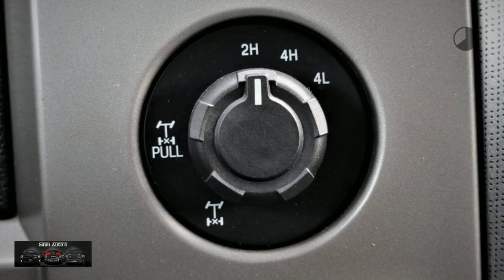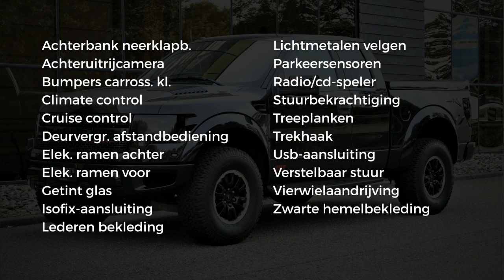Ford USA F-150 | RAPTOR | Een echte blikvanger | 4X4 | Black Ops | Super Dik | Dubbele cabine | Wij